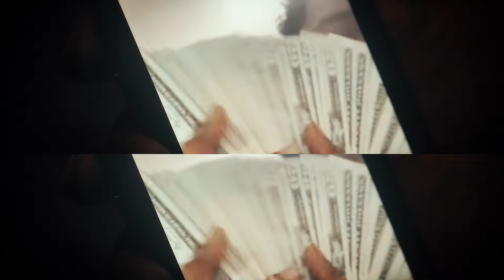69th Tooka X VG Trigga X 1321 Shiesty - Murder Pack (MUSIC VIDEO)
Instagram.com : @kxl_productions